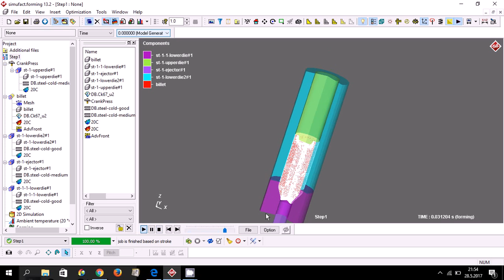simufact forming - Cold Forming Extrusion